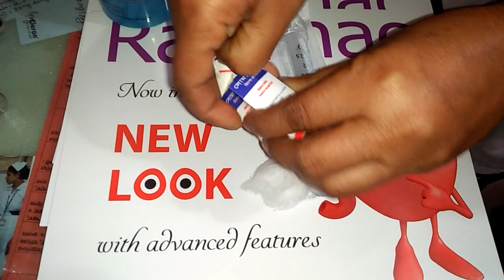Arm Soma ject injection Push Ep- 92